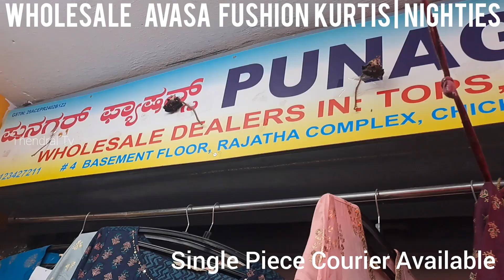Chickpet Bangalore Wholesale& Retail Avasa Fushion Brandedkurtis |Nighties|Single Piece CourierAvail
Chickpet Wholesale Avasa Fusion Brandedkurtis 250/- Only.

Single piece Courier Available ||Onlineshopping || WhatsApp Shopping Available.

Shop Name & Adderss :
Punagar Fashions
Rajatha complex
Basement Floor
Chickpet
Bangalore : 53